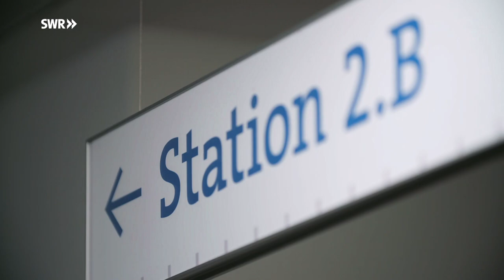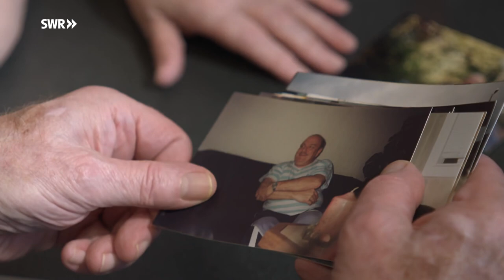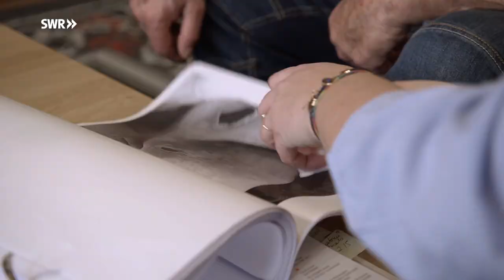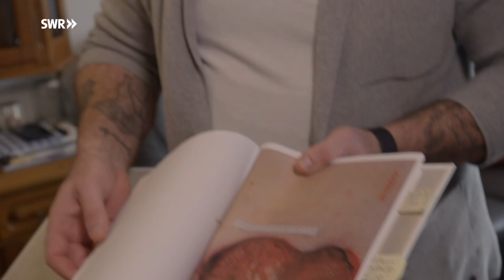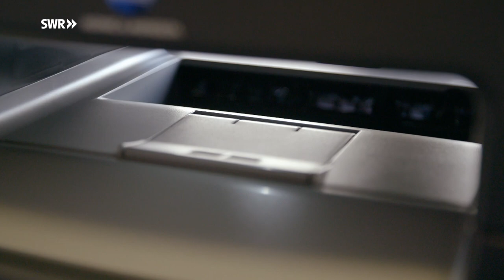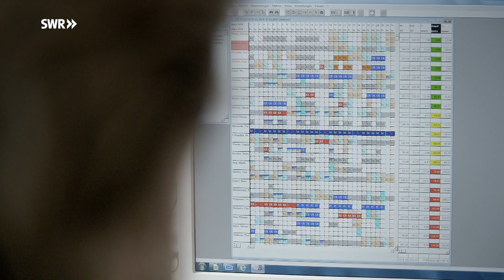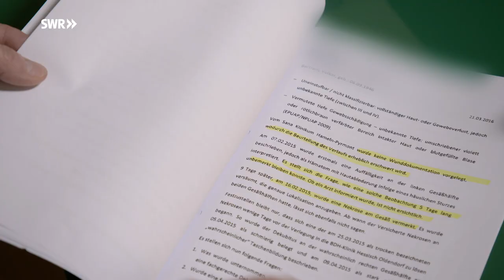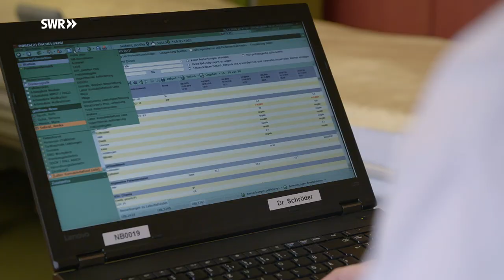Pflege am Limit - Patienten in Gefahr? | SWR betrifft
Notstand in deutschen Krankenhäusern durch fehlendes Pflegepersonal. Welche Konsequenzen hat der Pflegemissstand in den Krankenhäusern für die Patienten?

Gesund leben heißt auch: Bescheid wissen. Das neue SWR Gesundheitsmagazin mit Moderator Dennis Wilms spricht alles an: vom Herzinfarkt bis zur Depression, von der Zahnhygiene bis zur Medikamentenabhängigkeit.